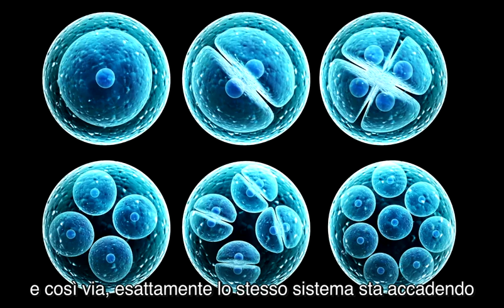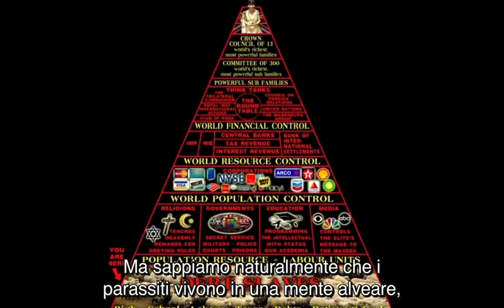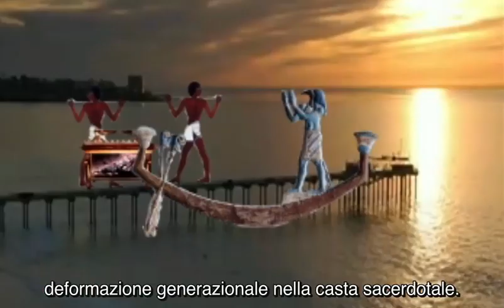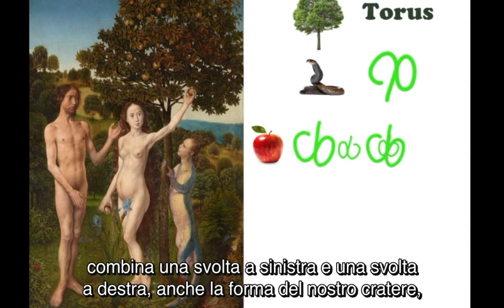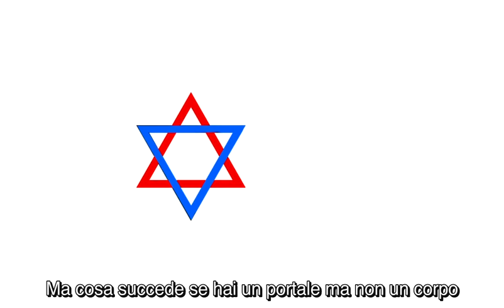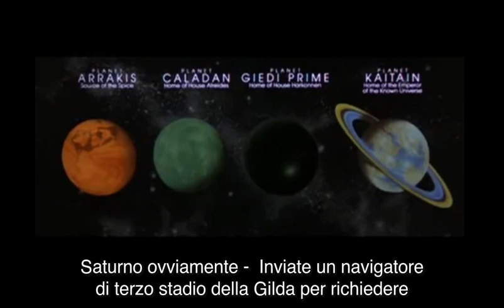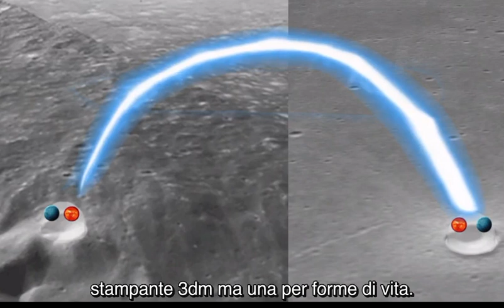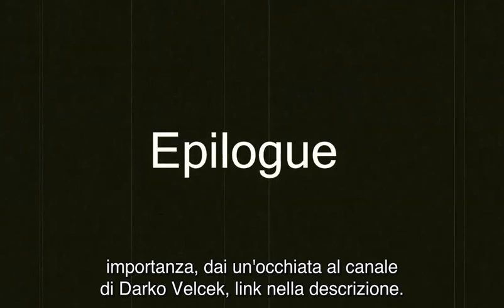34) La Regina Mente Alveare - anche SOTTOTITOLI-SUBTITLES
*GUARDA IN BASSO ALTRE INFO del video 33 cancellato!

Versione originale del 28 feb 2021: The Hivemind Queen

doppiato e sottotitolato stampato in italiano e con sottotitoli di varie altre lingue in automatico

il video 33) Il Rituale di Capitol Hill - anche SOTTOTITOLI-SUBTITLES è stato CANCELLATO

*Buongiorno Nel nome della verità,

Purtroppo, in seguito a un esame svolto dal nostro team, abbiamo riscontrato che i tuoi contenuti violano le Norme della community. Abbiamo rimosso i seguenti contenuti da YouTube:

Video: 33) Il Rituale di Capitol Hill - anche SOTTOTITOLI-SUBTITLES

Strike 1

Sappiamo che questo potrebbe rattristarti, ma per noi è importante che YouTube sia un luogo sicuro per tutti. Se i contenuti violano le nostre norme, verranno rimossi. Se ritieni che sia stato commesso un errore, puoi presentare ricorso e chiedere un riesame dei tuoi contenuti. Continua a leggere per scoprire ulteriori dettagli.

Perché i tuoi contenuti hanno violato la norma

I contenuti che incitano ad atti di violenza o che li celebrano non sono consentiti su YouTube. Esaminiamo caso per caso i contenuti educativi, documentaristici, artistici e scientifici. Vengono fatte eccezioni in casi limitati quando viene fornito un contesto appropriato e sufficiente e lo scopo della pubblicazione dei contenuti è chiaro.

ULTERIORI INFORMAZIONI

Qual è l'impatto sul tuo canale

Di recente hai ricevuto un avvertimento relativo ai contenuti sul tuo canale, pertanto attualmente non puoi eseguire azioni come caricare video, pubblicare post o effettuare live streaming. Siccome in questo periodo stai già scontando una sanzione, non riceverai un altro avvertimento. Tuttavia, abbiamo rimosso i contenuti in questione da YouTube.

IL MIO RICORSO:
Lo so che state procedendo per chiudere il canale, sembra che non agiate tutti nella vostra azienda nello stesso modo, questo video è da parecchie parti, quindi il vostro non è altro che un modo gentile per procedere alla chiusura del canale. Diventa sempre più chiaro che siete il diavolo in persona e come la storia insegna, brucerete la vostra coscienza. La verità andrà sempre in onda su altre piattaforme, la vostra è una battaglia persa, anche se siete ancora al comando.